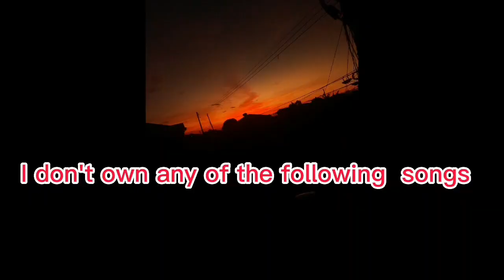vlogmas Day 12 (we was outside at holidaze)